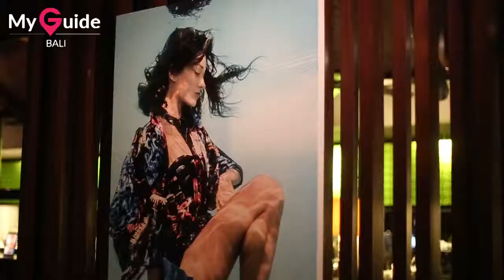My Guide Bali: KOAN Underwater Fashion Photography by Pepe Arcos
KOAN - Underwater Fashion Photography by Pepe Arcos, Saturday, July 21st, 2017, at Metis Restaurant & Gallery Bali.